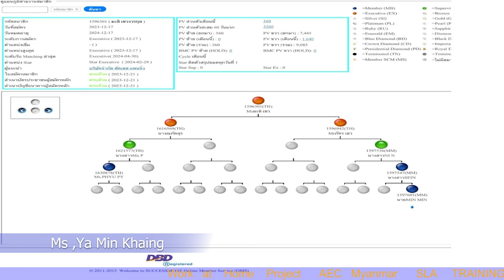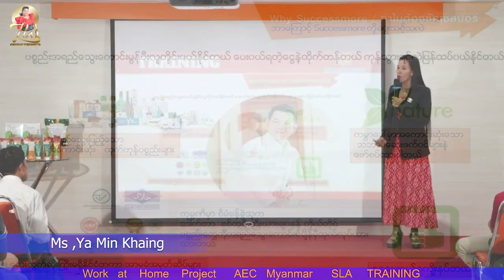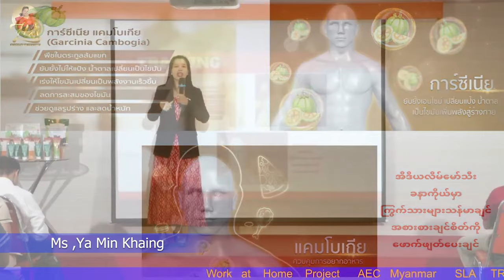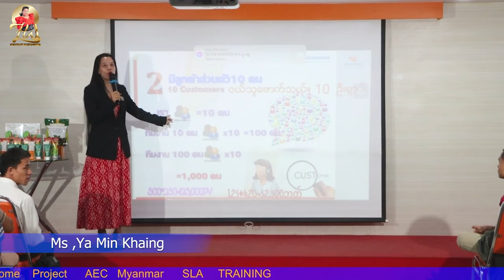စားသုံးသူ 10 ဦး ရှာဖွေခြင်းရဲ့ အကျိုးကျေးဇူးများ